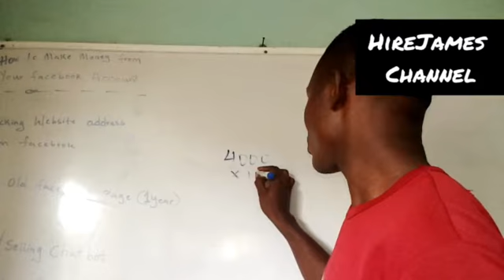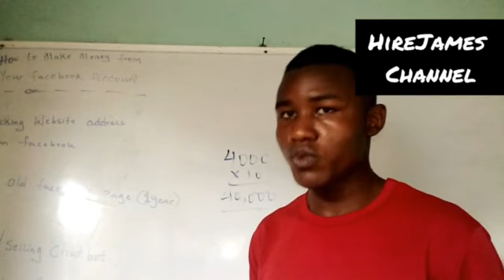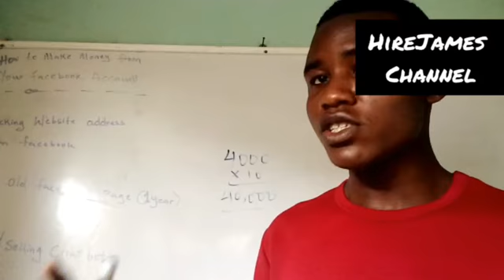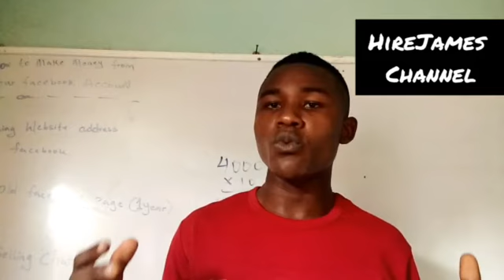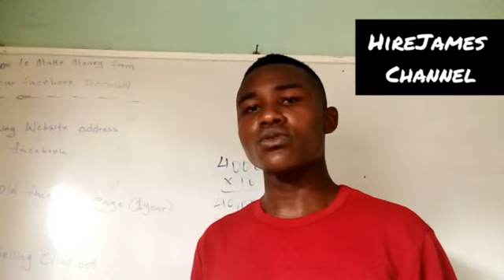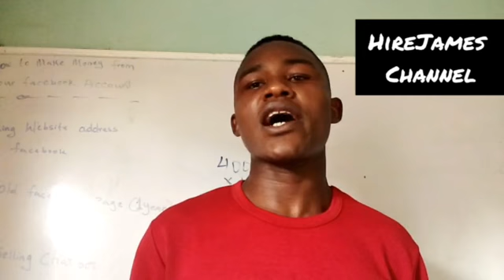Make money on Facebook (How to make money online)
In this guide, I talked about how I make money from Facebook.

We get into mini businesses you can start using your FACEBOOK account.

Everyone has a Facebook account but doesn't make money from it.

This will make everyone use their account not just for posting but as an online store.